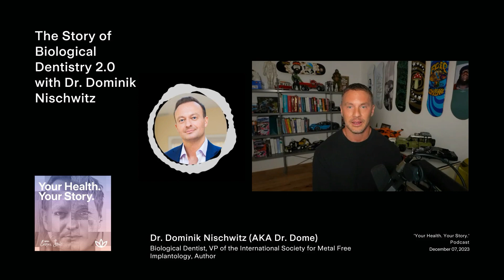The Story of Biological Dentistry 2.0 with Dr. Dominik Nischwitz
It's really unfortunate, but a lot of health issues we see today start in the mouth and they're the direct result of actions taken when in the dentist's office. From mercury fillings to root canals, we may have made the choice to receive dental treatments that years later affect our overall health. Today we're going to find out what we can do to reclaim our health, even if we've already made those choices – and it's going to start in your mouth.

This is the Story of Biological Dentistry 2.0 with Dr. Dominik Nischwitz.

CONNECT WITH DR. DOMINIK NISCHWITZ (DR. DOME)